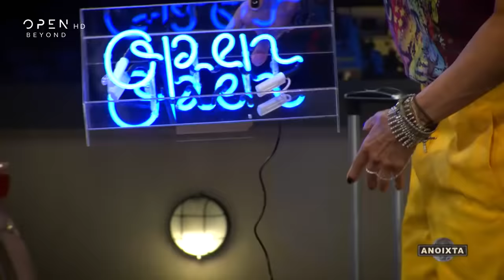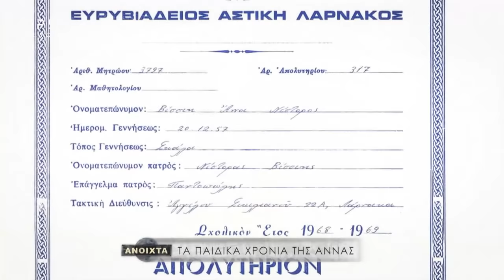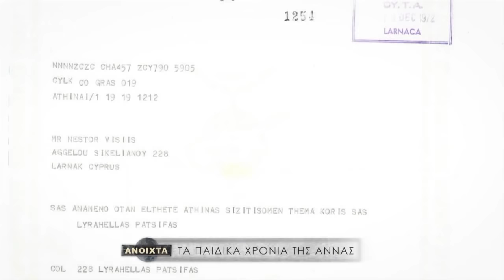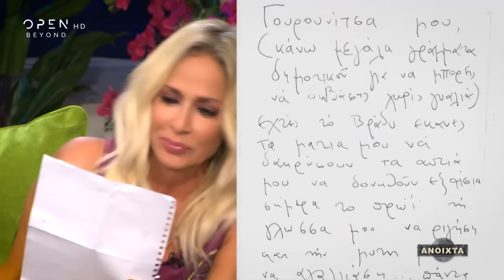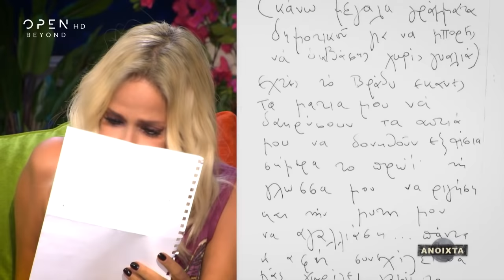Ανοιχτά Ι Άννα Βίσση | OPEN TV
Δες όλα τα video της εκπομπής, Ανοιχτά, με την Αννίτα Πάνια εδώ

Η Αννίτα Πάνια υποδέχεται στην ταράτσα της, την απόλυτη star ...Άννα Βίσση σε μια αποκαλυπτική συνέντευξη. Η Άννα Βίσση σε μία διαφορετική συνέντευξη και τελείως έξω από τα καθιερωμένα, μιλά για τα παιδικά της χρόνια, για την καρμική σχέση της με τον Νίκο Καρβέλα, για τους άλλους έρωτες, για τους άντρες, για τις πλαστικές επεμβάσεις αλλά και για το διαδικτυακό bullying που έχει δεχτεί. Οι δύο φίλες θα αποκαλύψουν άγνωστες στιγμές της ζωής τους με κοινό παρονομαστή τον Νίκο Καρβέλα. Ακόμα η απόλυτη star αποκαλύπτει δύο απίστευτα περιστατικά που της έχουν συμβεί στην καριέρα της, που θα συζητηθούν πολύ. Η Αννίτα έχει προετοιμάσει στη φίλη της πολλές ευχάριστες εκπλήξεις που θα συγκινήσουν την Άννα όσο ποτέ.

0:35 Άννα Βίσση